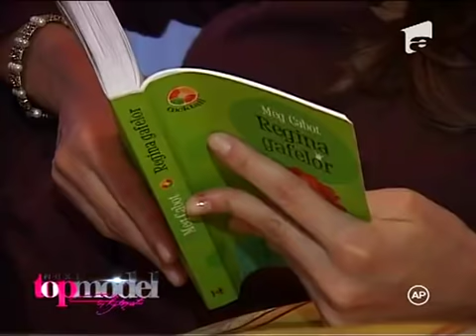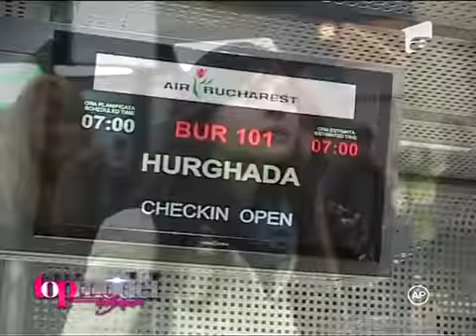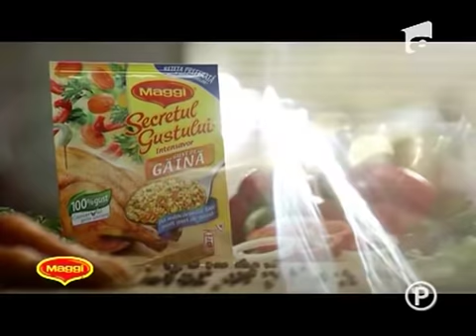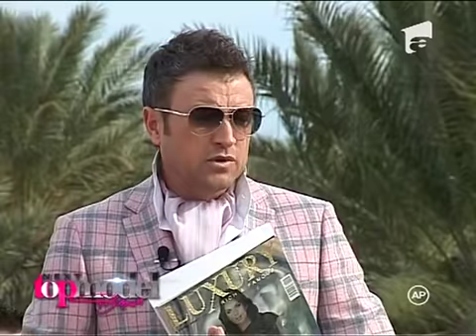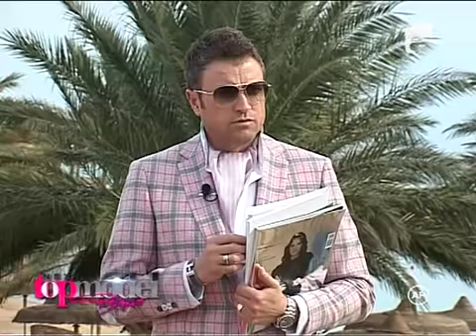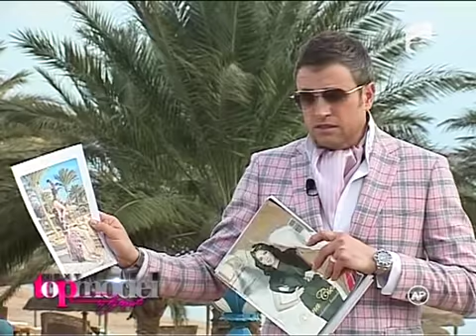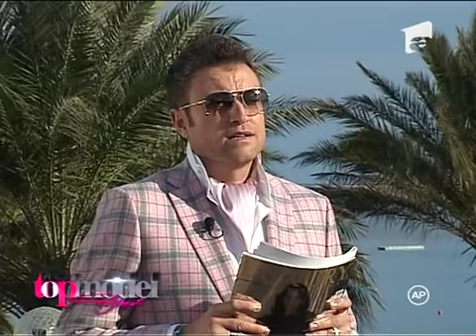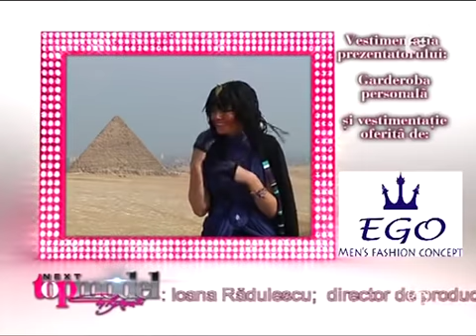Next Top Model by Catalin Botezatu - Sezonul 1 / Episodul 4